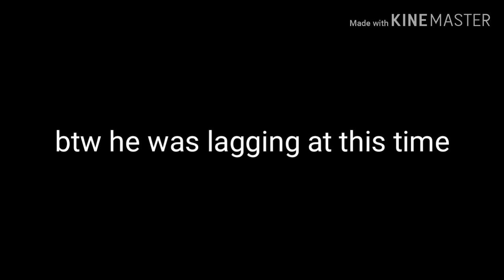SpicyJob Vs Dexter (Creative Destruction)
I hope yall injoy